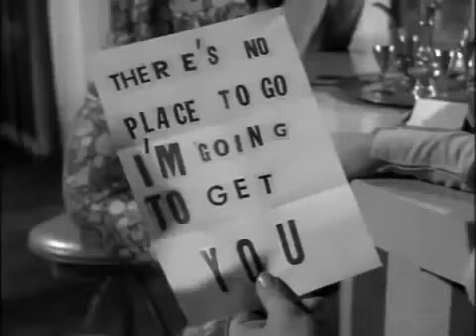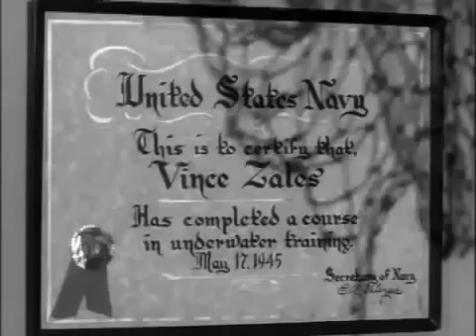HONEY WEST E4 A MATTER OF WIFE AND DEATH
Honey tries to protect a woman executive who has received numerous death threats.